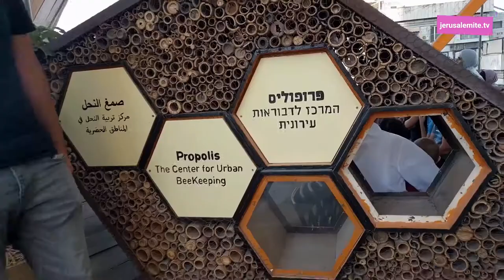Propolis Centre Muslala - מרכז פרופוליס במוסללה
ירושלמית - פנזין וידאו ותרבות
jerusalemite.TV